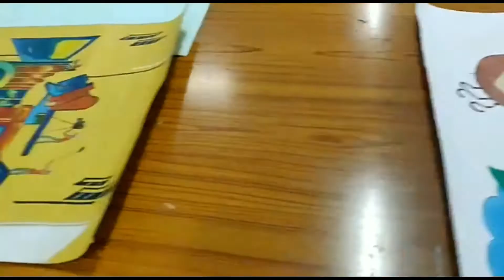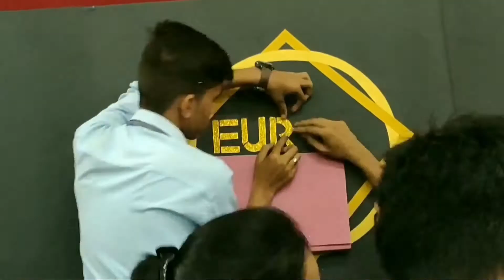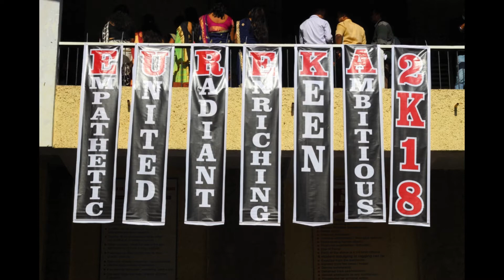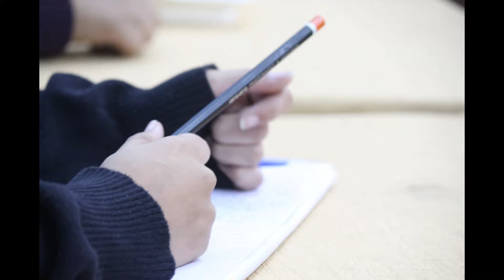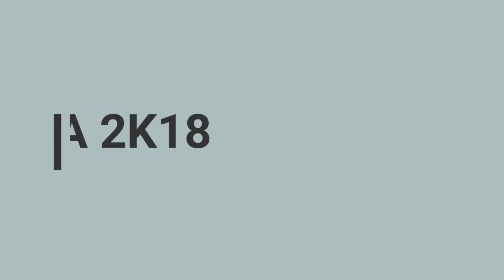Glimpses of Eureka - 2018 | BYK College Of Commerce | Nashik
Glimpses Of Eureka - 2018.
The Most Awaited Event Of BYK College Of Commerce , Nashik